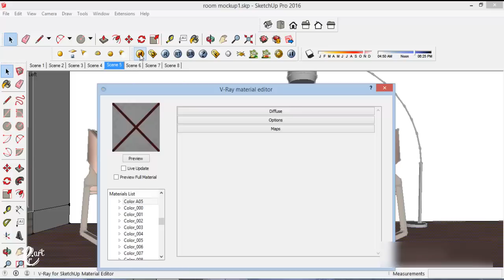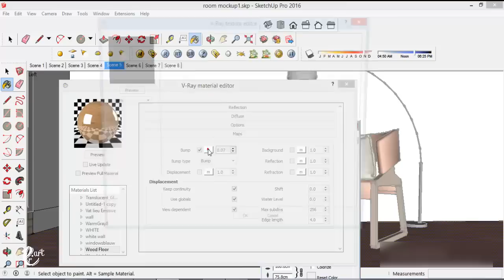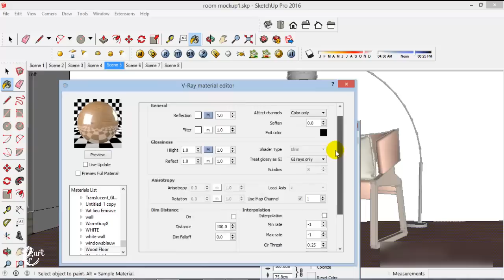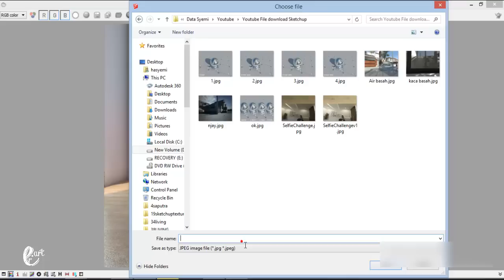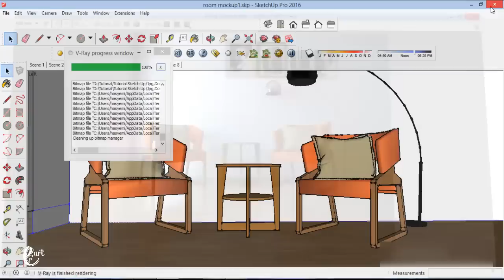Tutorial Vray Sketchup Setting Wood Floor - Tutorial Sketchup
Stock Credit

Nothing

Download

Social Media

Audio Credit

Song :
Smurf Pulser - Illocanblo